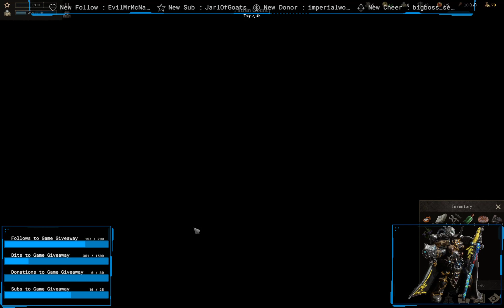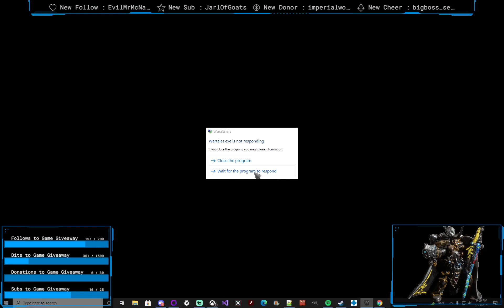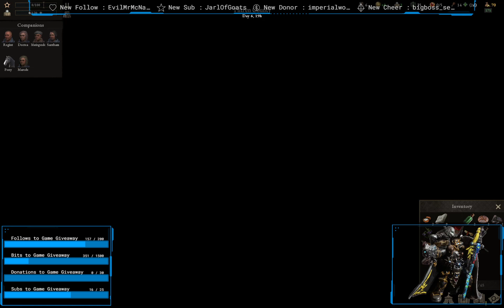The Quest for more Money: Wartales Demo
Playing the Wartales Demo.